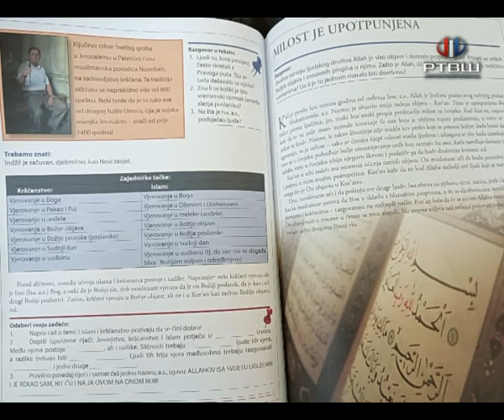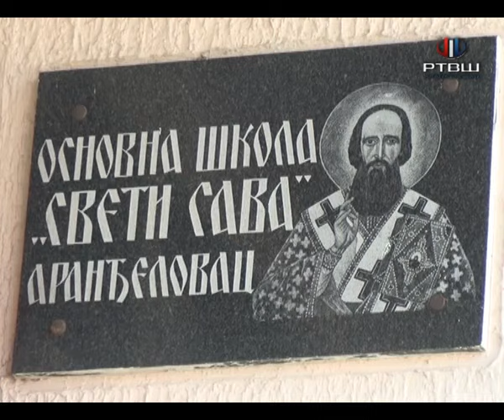RTV Šumadija - Interesantan septembar prepun aktivnosti u OŠ "Sveti Sava"